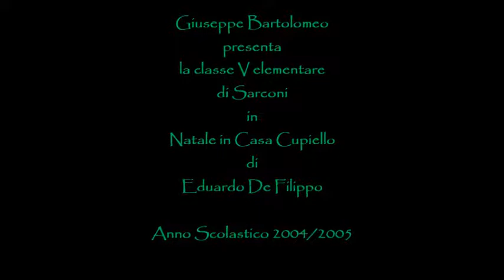Natale in Casa Cupiello (Atto Secondo Scena 1*) V Elementare Sarconi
Giuseppe Bartolomeo presenta Natale in Casa Cupiello di Eduardo De Filippo.
Possono gli alunni di V elementare rappresentare una commedia di Eduardo? Giudicate voi! Era l'anno scolastico 2004/2005.